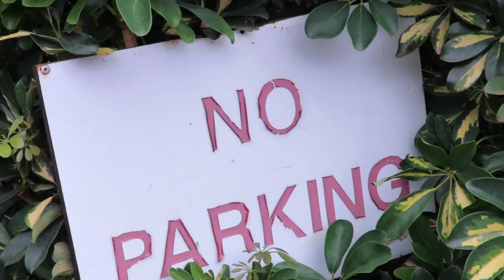Lash's Static Corolla | Grounded Nation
Video I made of Lash's Static Toyota Corolla 20 valve.

Shot and edited by Dyl Welton

Koyo - My Girl

Don't forget to click HD!

More Grounded Nation videos to be uploaded on YouTube